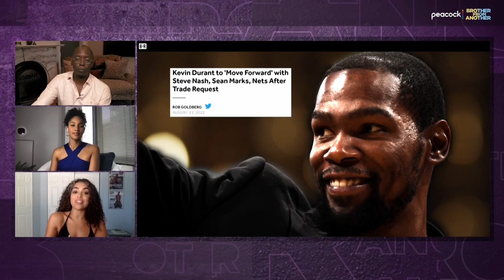How will Kevin Durant impact Brooklyn Nets with Kyrie Irving, Ben Simmons? | Brother from Another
Ashley Nicole Moss joins Brother from Another to debate if the New York Knicks or Brooklyn Nets are more likely to make it to a championship first and how Kevin Durant will impact the Nets this season.